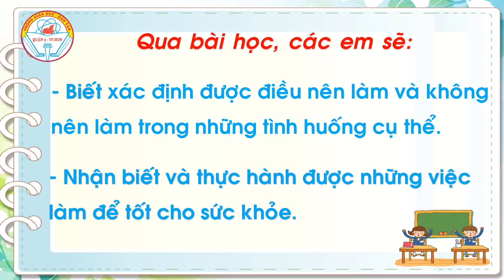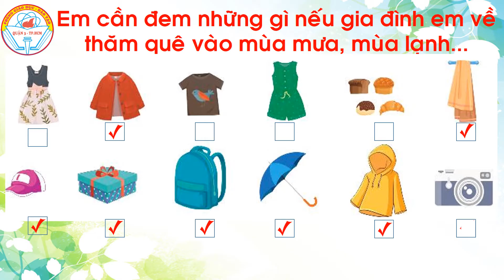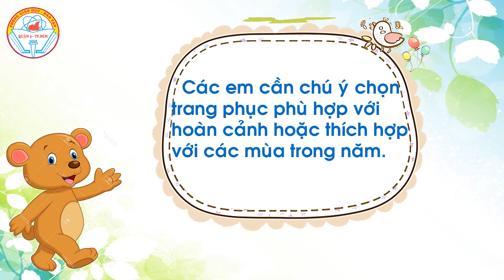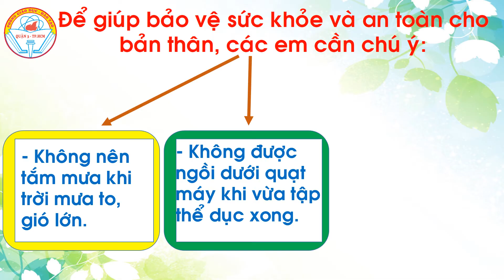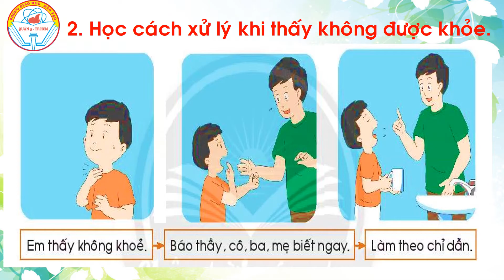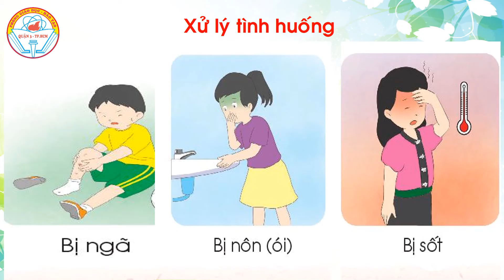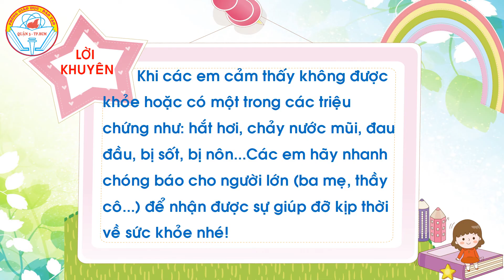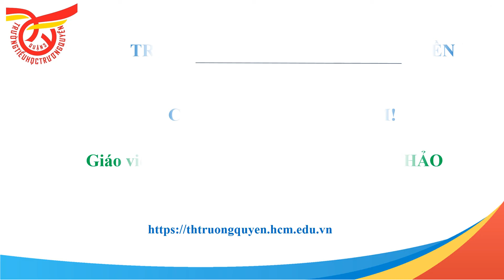Tuần 16: HĐTN Lớp 1 Bài:Thực hành tự chăm sóc bản thân